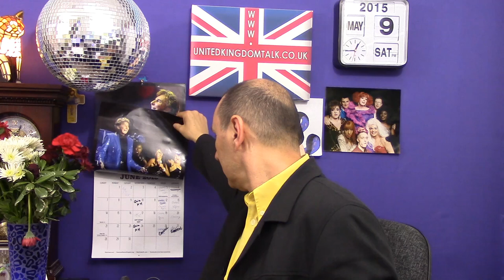United Kingdom Talk LIVE Saturday 9th May 2015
Why were the polls at the general election so wrong ?
Rude people who push past you.
Do you save all your messages & emails ?
A surprise for me next week.
What are or were your favourite holidays ?
Am I doing too much ?
Fluent in Russian.
Join me for a late night show this coming Wednesday at 11pm.
To the Opera - and how posh is this ???
Mark on the phone.
Pontin's.
Australia & the Eurovision Song Contest.
Secret voters.
The box.